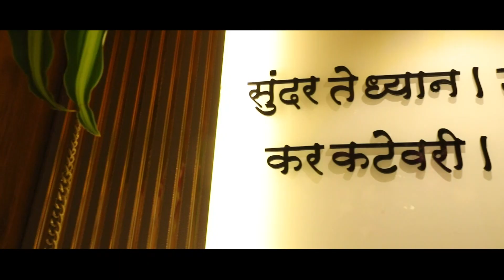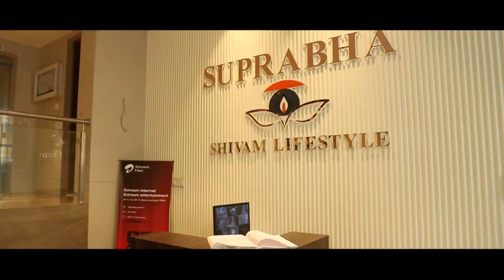HOUSE WARMING CEREMONY